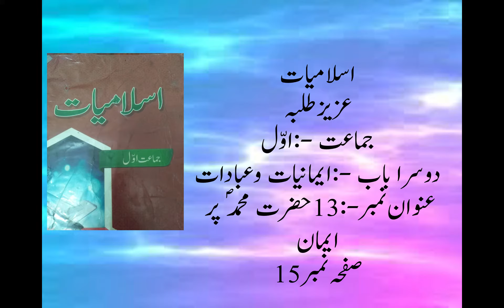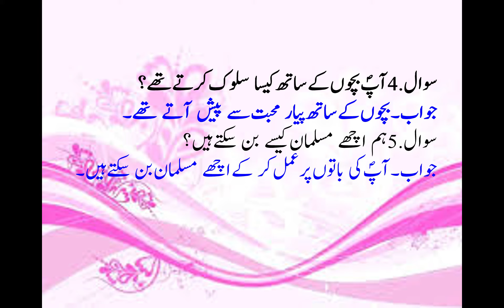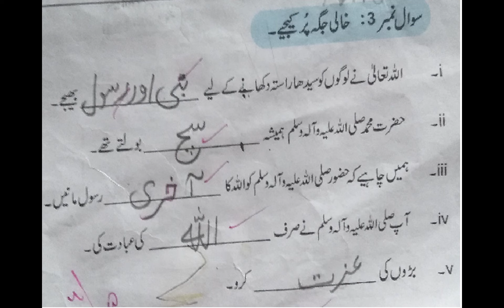Islamiat Grade 1 Lesson 13 | Revision for Assessment